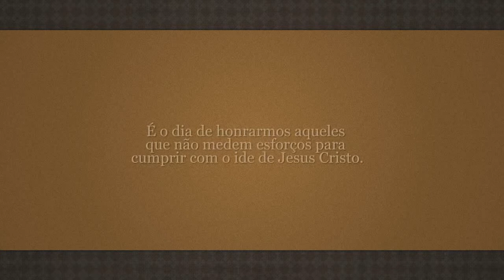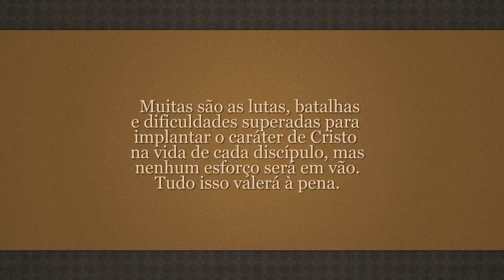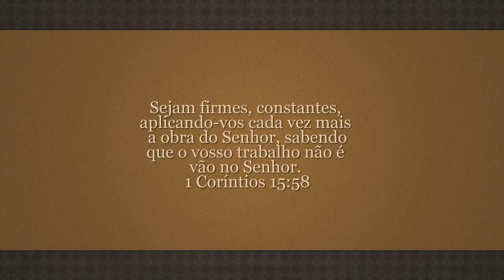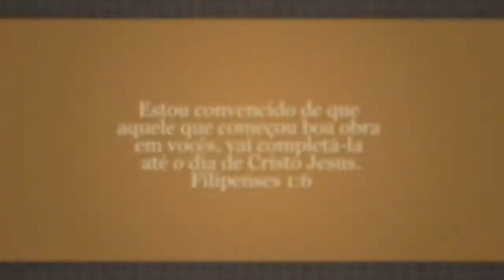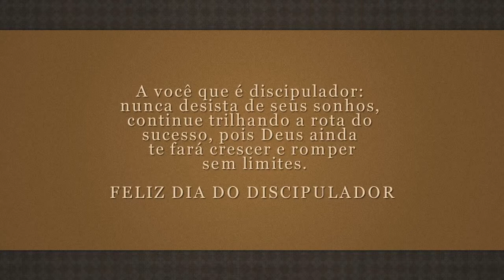Dia do discipulador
Uma homenagem para aqueles que têm dito sim ao IDE de Jesus e feito discípulos de todas as nações.